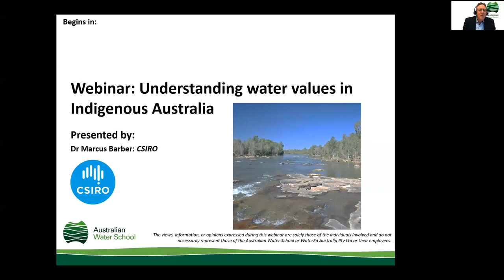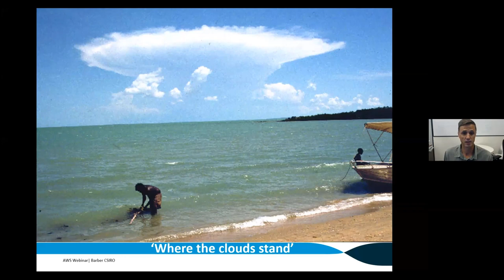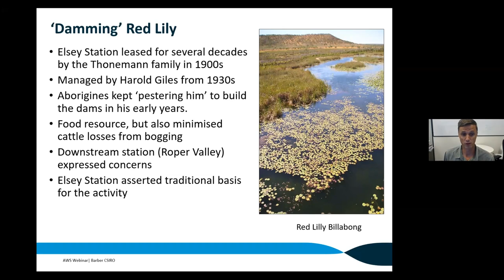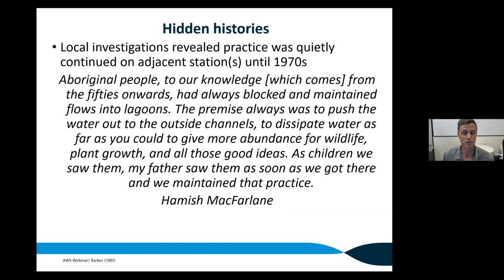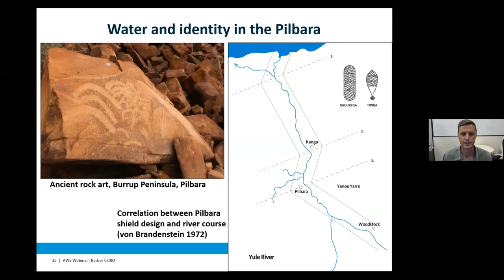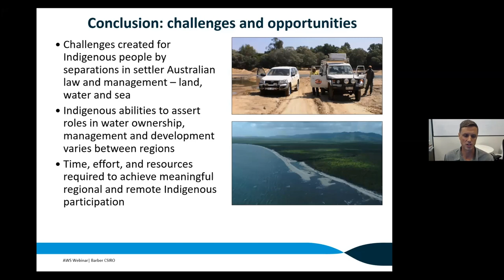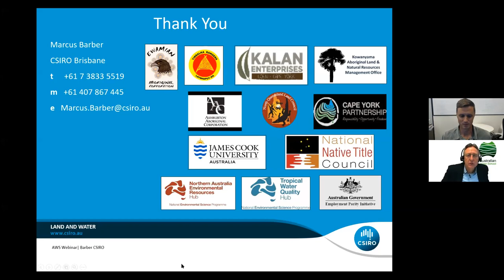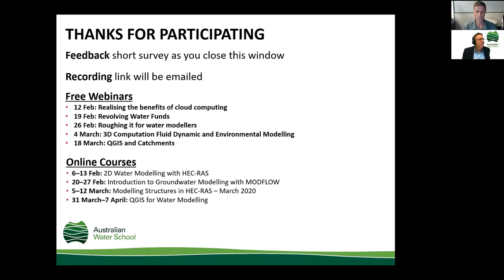Understanding water values in Indigenous Australia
How Indigenous knowledge improves our understanding of water

Indigenous Australians are the oldest continuous culture on earth and have adapted to many different environments. This webinar showcases results from 15 years of research with Indigenous people across northern Australia. It highlights how understanding Indigenous values, knowledge and rights are increasingly important to successful water planning and management, and are shaping water resource planning and development.